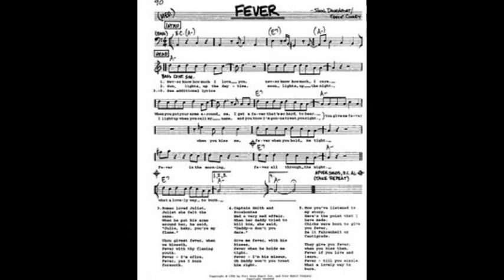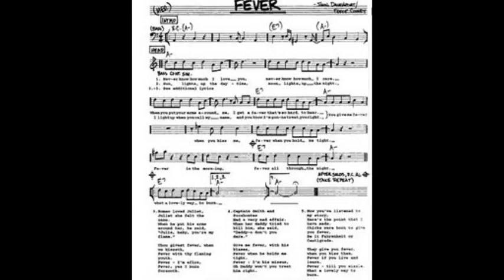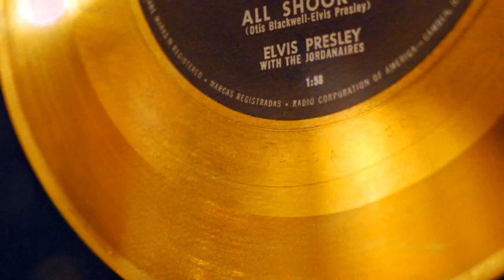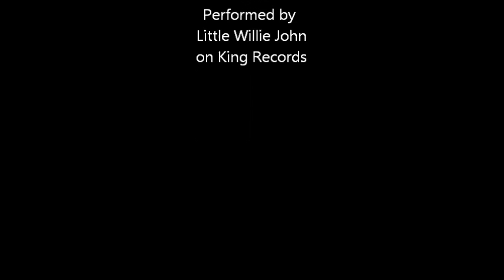Otis Blackwell Story on the Chancellor of Soul's Soul Facts Show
Chancellor of Soul, Mike Boone presents his internet radio
show,  'Show Facts'  a show highlighting the history of legendary artists and their music.

In this edition we feature a legendary singer songwriter who's worldwide groundbreaking compositions helped
the foundation of what's known as Rock and Roll,
Otis Blackwell.

Born in Brooklyn, NY on May 16, 1932 Blackwell grew up
listening to R&B and Country music and studied piano as
a child.  He won an ametuer night contest at the world famous Apollo Theater in 1952 and secured a record deal
with Jim Davis; Jay Dee label.

His first composition was a song he released on RCA Records entitled,  'Nobody Met The Train' in 1948.
His second was  'Daddy Rolling Stone' on Jay Dee.
Both failed to chart so he choose songwriting.

He later teamed up with songwriter Eddie Cooley and composed his first million-seller recorded by legendary
singer Little Willie John, 'Fever' in 1956 on King Records.

Meanwhile he recorded demos and began shopping them
around various labels including Groove and RCA. One
included him singing over a piano and a cardboard box
entitled,   'Don't Be Cruel'.

This particular demo got into the hands of RCA promotion man, Steve Shoals, who played the demo for Elvis Presley
while sipping coffee at a shop. Presley adimired Blackwell
as a artist and a songwriter, listened, learned and recorded
the song, the exact way Otis performed it on the demo.

'Don't Be Cruel'  became Elvis' 3rd gold sing where it hit
No. 1 for astonishing 11 weeks on Billboard's Pop Singles
chart during the late summer of 1956.

Blackwell wrote yet another masterpiece composition
entitled,   'All Shook Up'  originally recorded by David Hill
on Aladin Records, Presley got a hold of the song and was unsatisfied with the lyrics, so Blackwell rewrote the song
where it provided Presley with his 9th gold record.

Otis Blackwell penned songs gaining worldwide sales
over 200 million ! He recorded for various labels such as
MGM, Epic and Atlantic Records and made occational live
appearences in different clubs.

Otis Blackwell was inducted into Nashville Songwriters Hall of Fame in 1986,  the National Academy of Popular Music's Songwriters Hall Of Fame in 1991 and in 2010,
was a recipient of Ahmet Entegun Award in the Rock and Roll Hall Of Fame.

Otis suffered a stroke and was paralyzed in 1991. He
died at the age of 70 on May 6, 2002.